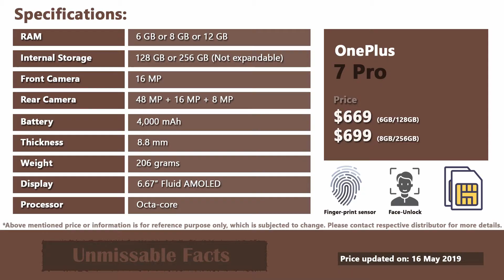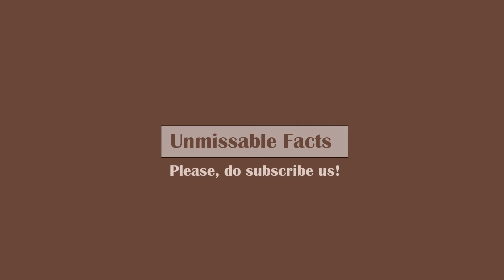OnePlus 7 Pro price in USA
OnePlus 7 Pro starts at price of $649 in USA, as updated on May 2019. This video covers basic specifications and price of OnePlus 7 pro in USA. There are three variants of OnePlus 7 pro (1+7 pro) available in USA which includes: 6GB/128GB, 8GB/256GB and 12GB/256GB with three color options i.e Almond, Blue and Black.